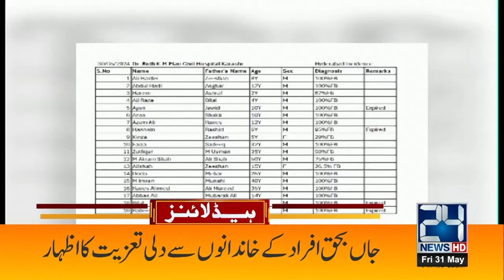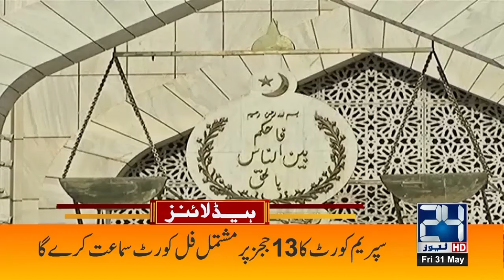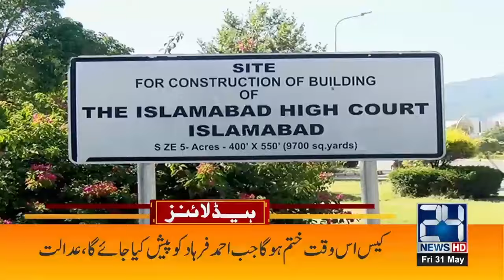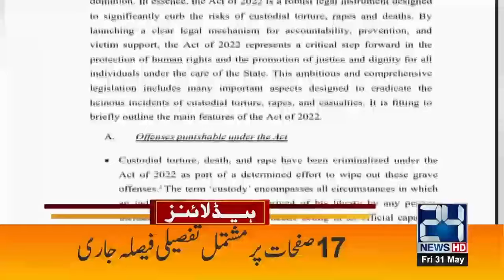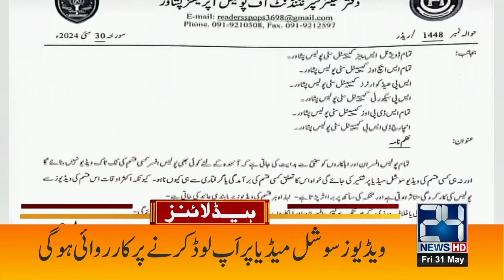Social Media Banned - Big News - Youm e Takreeb Pakistan -4pm News Headlines - 24 News HD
24 News HD Is One Of The Leading News Channels Of Pakistan Bringing You The Latest Current Affairs From Pakistan And Around The World.  Live National Assembly ,Senate Session And Current Affairs.